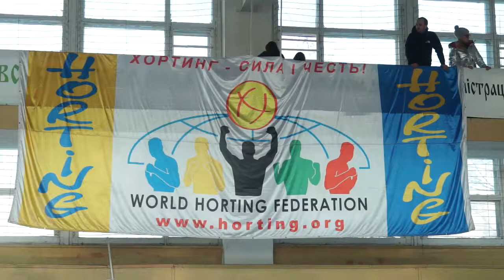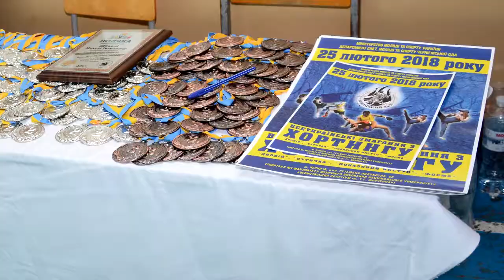Всеукраїнські змагання з хортингу в Чернігові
Всеукраинськие соревнования по хортингу в г. Чернигов, 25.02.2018